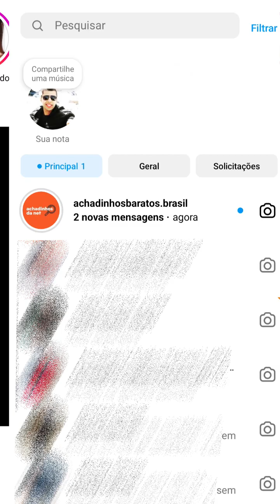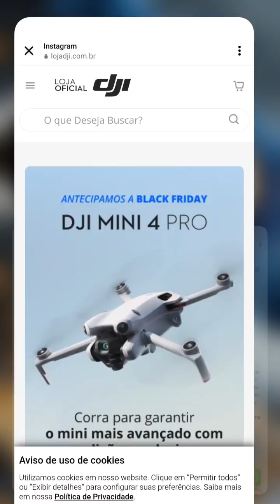✅RESOLVIDO! Como criar Automação de Resposta Automática no Instagram | Responde Comentário e Direct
📌🔔 ATENÇÃO! Foram liberadas novas funções:
✅ Enviar vários links ao mesmo tempo, com botões e imagens!
✅ Responde também os stories
✅ Cadastrar frases diferentes que vão sendo enviadas de forma aleatória – pra não ficar sempre a mesma coisa, sabe?

Isso cria uma conexão mais direta e pode ajudar muito na conversão. 🔴 É estimado que 82% das vendas potenciais sejam perdidas quando os clientes não recebem uma resposta ou o link de modo imediato.